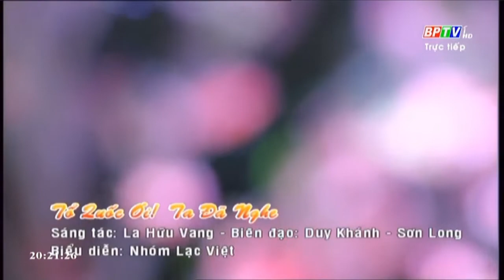Tổ Quốc Ơi Ta Đã Nghe - Nhóm Lạc Việt